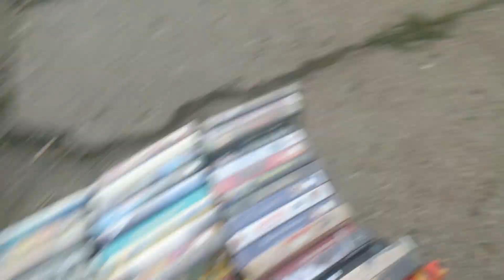WERSALKA Z ORYGINALNYCH KASET VHS SZTOS! :O ZDZIGOD PRODAKSZYN | VHS RECORDS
Zbieram na srebrny przycisk YT i nieformalny tytuł wiodącego VHS-iarza na YT.
Praktycznie codziennie, nowe nagrania! Po raz pierwszy na YT lajwy z przeglądów kaset. TEGO NIKT WCZEŚNIEJ NIE ROBIŁ! Audiobook, to też totalna nowość na YT. Jednym słowem będzie się działo. Ze mną zawsze warto być na bieżąco. Dzięki!
Albo przelew: 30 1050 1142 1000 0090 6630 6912
Kasety VHS po 1 zł za sztukę!